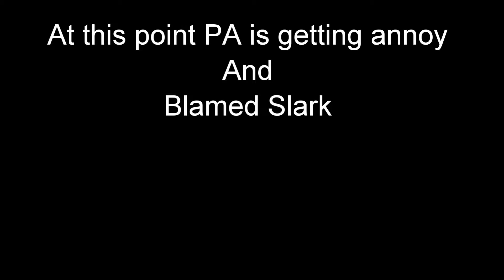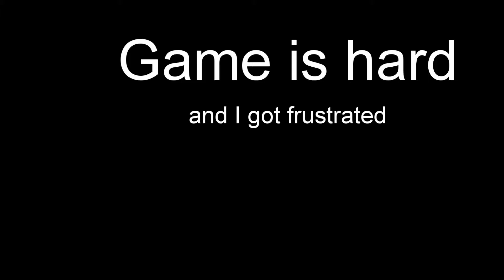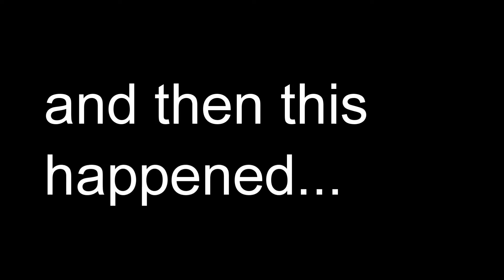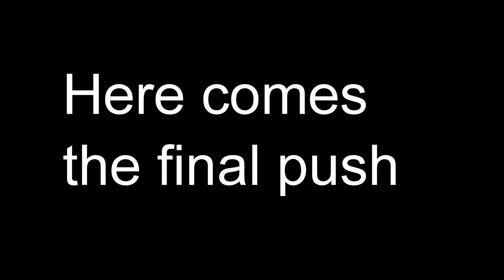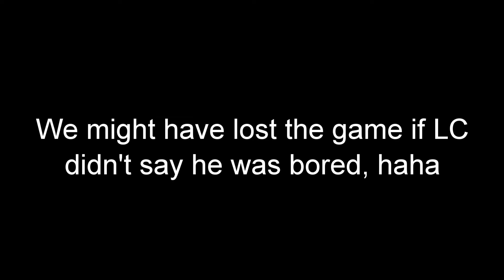Dota 2 - Play with friend and Almost Lost - How to Comeback - Close Game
How I currently play Skywrath Mage